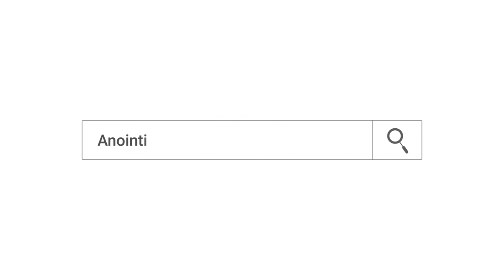// ክብሬን ጥዬ // ልዩ አምልኮ ጊዜ ከዘማሪ ይትባረክ ታምሩ ጋር || WORSHIP NIGH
ADDRESS
BISHOFTU-DEBREZEIT
/ETHIOPIA/